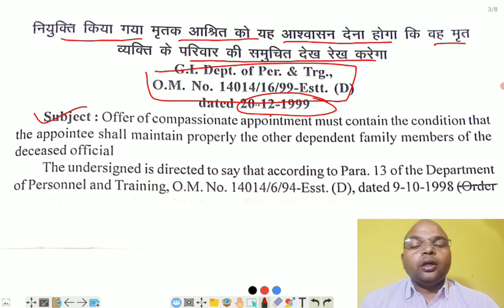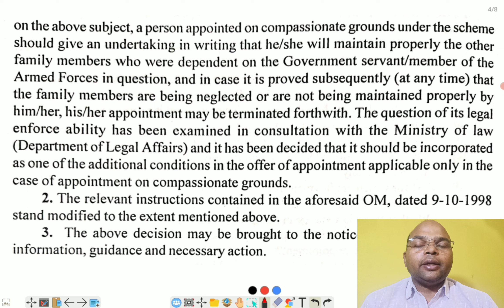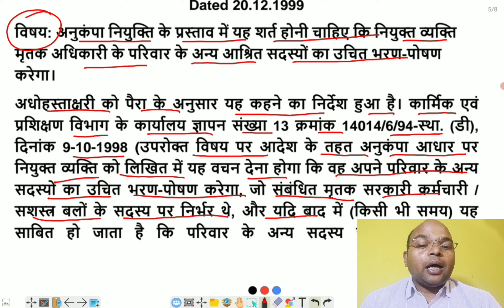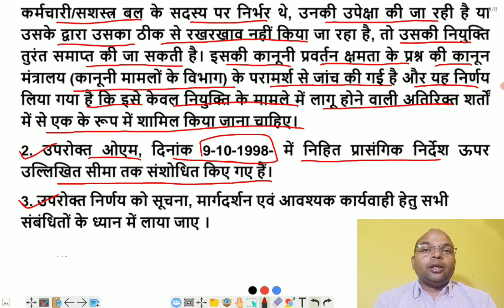आश्रित कोटे से नियुक्त व्यक्ति को अन्य आश्रितों की देखभाल की जिम्मेदारी लेनी होगी